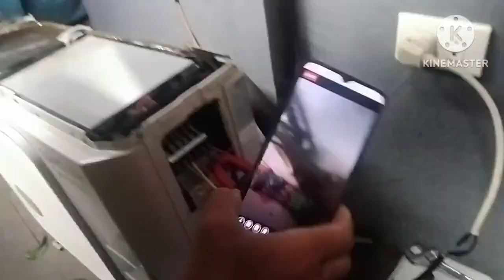Actual Aircon Installation Training | Vlog ni Pongz